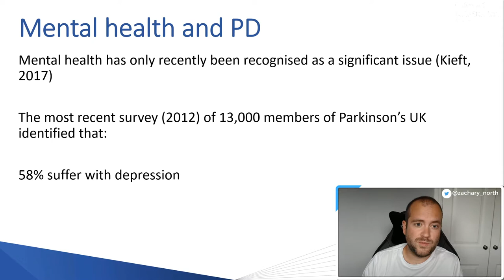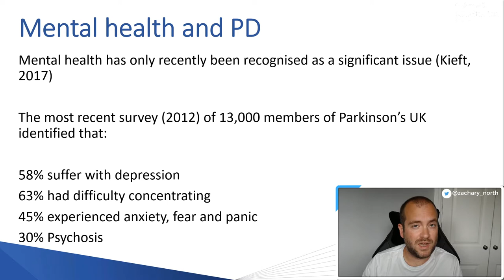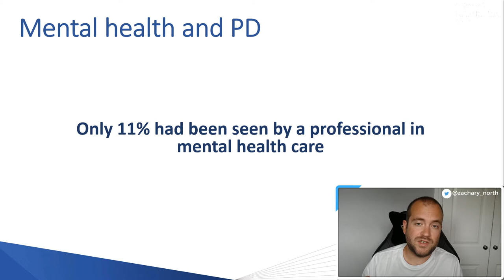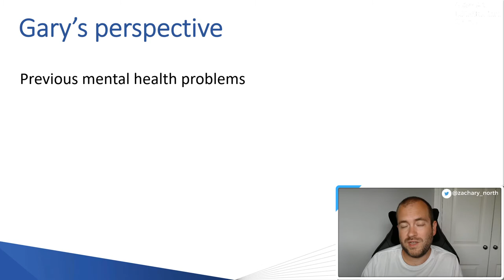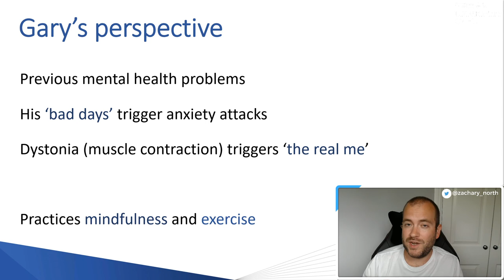Parkinson's Disease and Mental Health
A video detailing the impact of Parkinson's Disease and Mental health